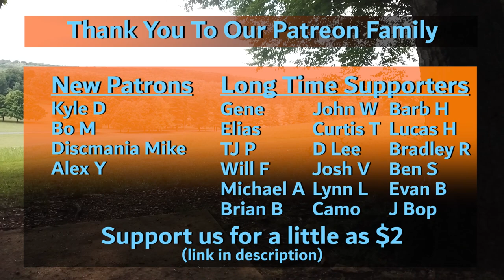Disc Golf Open of PA | Rd 1 F9 | Millar, Chace, Hess, Sutlic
Card: Ramie Millar, Harry Chace, Lucas Oberholtzer Hess, Vincent Sutlic

Course: Muddy Run Disc Golf Course

Commentary: Nathan Johnson, Ramie Millar

Tournament Director: Eric Hess
Assistant Tournament Director: Nathan Johnson

Local Club(s):
Norse Gods Disc Golf
Lancaster County Disc Golf Club

Consider supporting us by becoming a Patron for as little as $2, and unlock exclusive content, HyzerMedia Merch and FREE Disc Giveaways!

HyzerMedia also has a Podcast- HyzerCast: Disc Golf Podcast